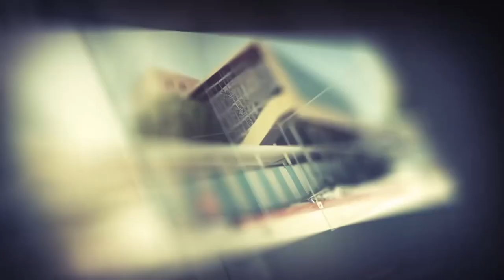Dib u Milicsiga dhacdooyinkii ugu waaweynaa ee sanadkaan sii dhamanaya 2019 Ka dhacay dalka